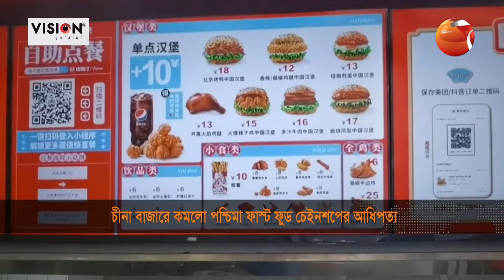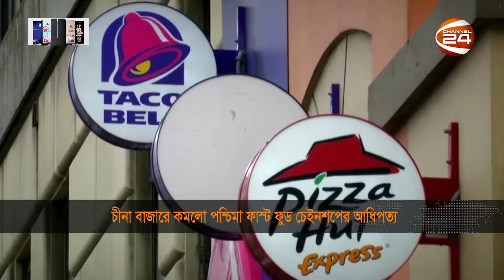চীনা ফাস্ট ফুড চেইনের কাছে ধরাশায়ী পশ্চিমা ফাস্ট ফুড চেইনশপগুলো | China Fast Food | Channel 24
চীনা ফাস্ট ফুড চেইনের কাছে ধরাশায়ী পশ্চিমা ফাস্ট ফুড চেইনশপগুলো

»» Office Address:
Bangladesh.